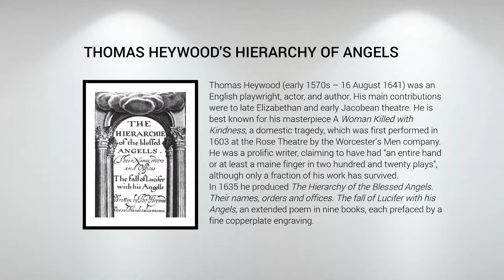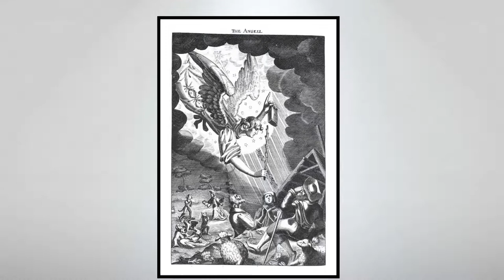Thomas Heywood's Hierarchy of Angels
Thomas Heywood (early 1570s -1641) was an English playwright, actor, and author. His main contributions were to late Elizabethan and early Jacobean theatre.
In 1635 he produced The Hierarchy of the Blessed Angels. Their names, orders and offices. The fall of Lucifer with his Angels, an extended poem in nine books, each prefaced by a fine copperplate engraving.